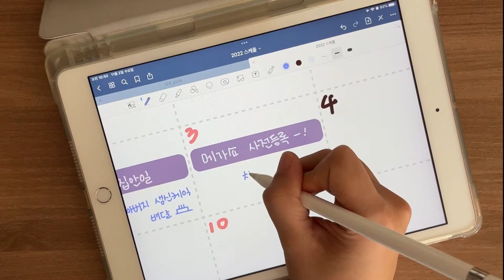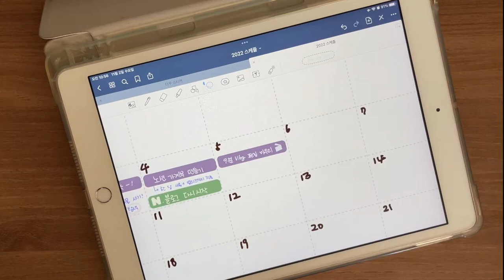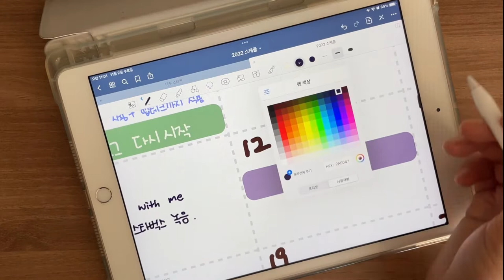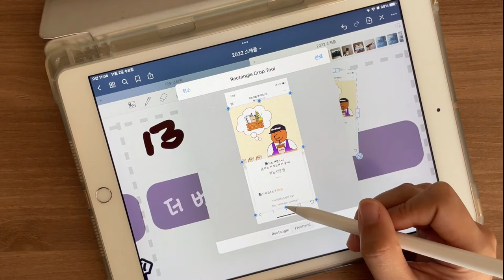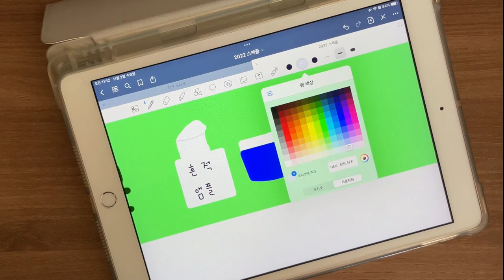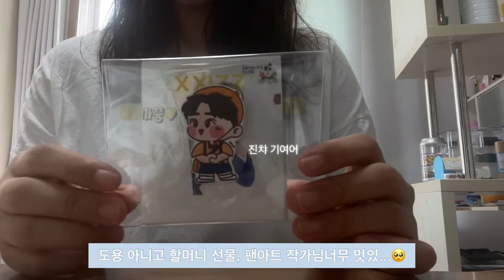내가 만든 다이어리 내가 쓰기 10월편! ㅣ 10월 다이어리 꾸미기까진 아니고 쓰기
열심히 산 10월 내가만든 다이어리 내가 쓰기!

8:50 11월 다이어리 링크